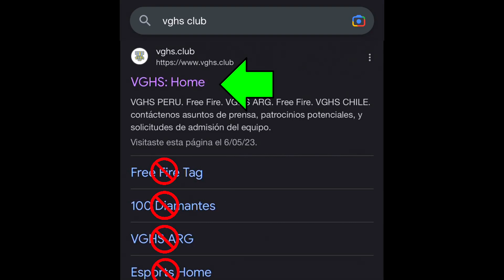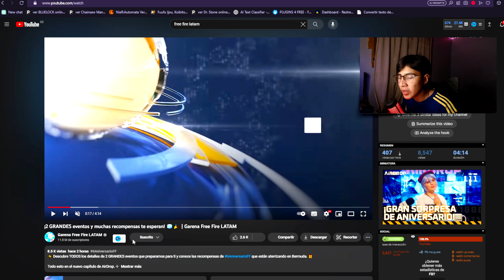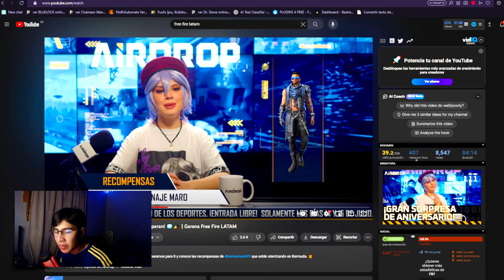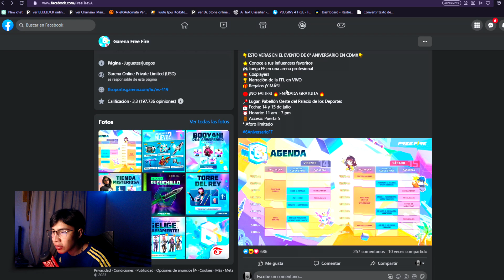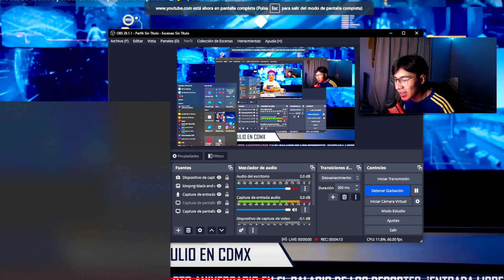🔥INICIA SESIÓN RECLAMA GRATIS SKIN EMOTE CUBO GRATIS INCUBADORA 3 EN 1 🤯 Agenda Semanal de free fire